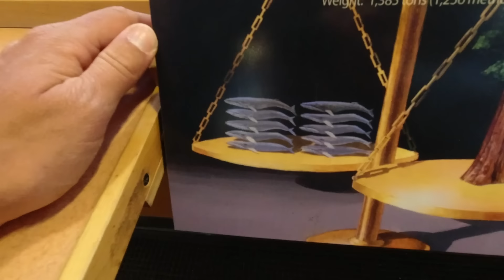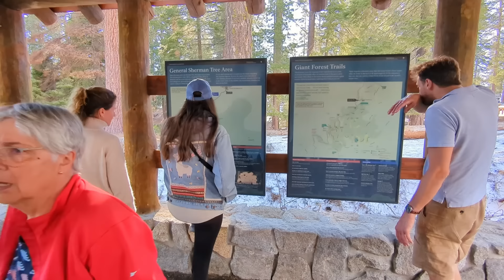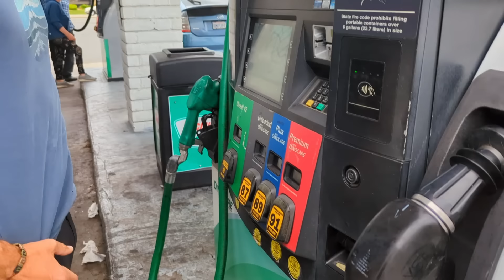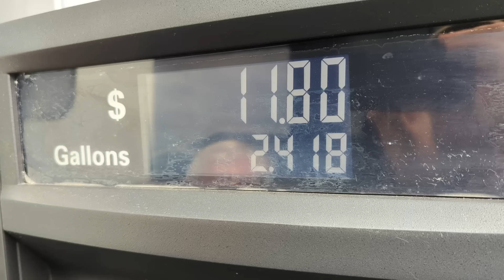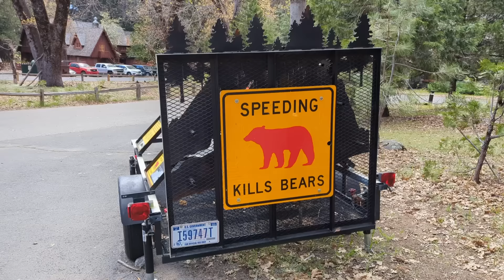DAMIT haben wir in den USA NICHT gerechnet! Van Life USA (Sequoia und Yosemite Nationalpark)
Nach 19 Monaten Vanlife in Süd- und Zentralamerika freuen wir uns so sehr auf das Vanlife in den USA.
Wir können es kaum fassen wie schön die Nationalparks in den USA sind.
Umso mehr sind wir froh darüber die USA mit dem Wohnmobil zu erkunden, denn Amerika ist so groß! Wir müssen ordentlich Kilometer machen um in den USA mit dem Camper von einem Nationalpark zum nächsten zu kommen.
Aber ganz ehrlich, geht Vanlife noch leichter? Vanlife USA toppt einfach alles. Die Straßen sind super und die Wohnmobil Stellplätze sind einmalig schön.
Wir schauen uns auf dem gemeinsamen USA Roadtrip mit Timos Eltern den Sequoia Nationalpark und den Yosemite Nationalpark in den USA an. Das sind Ziele, von denen wir so lange schon geträumt und jetzt endlich erleben dürfen.
Wir können unser Glück kaum fassen!

📷 Unsere Drohne

Produkte, die wir eingebaut haben, findest du
Oder hier:

►Strom
12 Volt Zigarettenanzündersteckdose*
Jackery Powerstation*
tragbares Solarpanel*

►Wasser
Wasserpumpe für die Filtrationsstufe*

► In unserer Amazon Storefront findest du alle Artikel, die wir beim Camper Ausbau benutzen*

Mehr zum Camper Ausbau mit genauen Beschreibungen und Anleitungen sowie zum Leben im Wohnmobil findest du auf unserer

🚐 Kennst du unseren Kanal noch nicht? Wir sind Timo und Alina von Sprintour – auf Tour durch Südamerika...natürlich mit unserem selbst ausgebauten VW Crafter Camper. Auf unserem Kanal nehmen wir dich mit auf unsere Reise. Viel Spaß beim Anschauen!